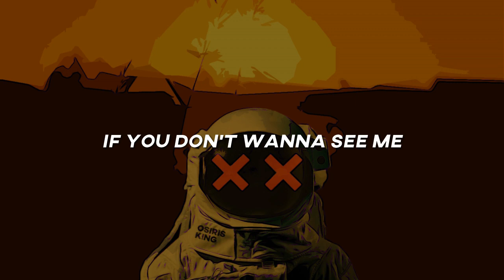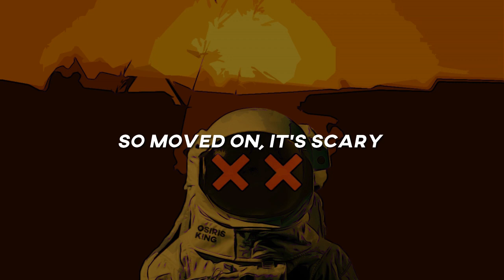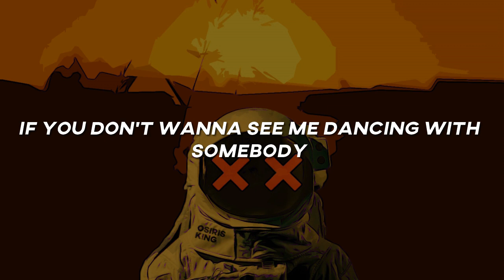Dua Lipa - Don't Start Now (Osiris K!NG Remix)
Artista

Dua Lipa

Álbum